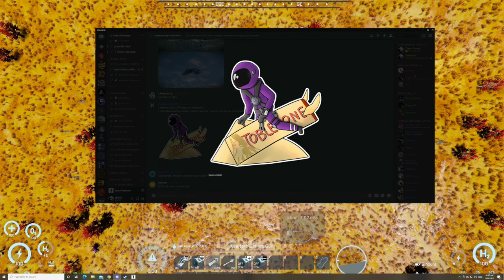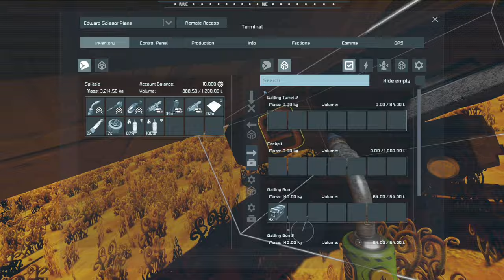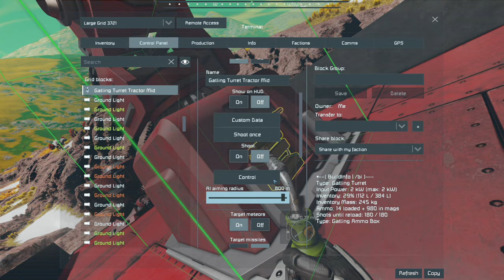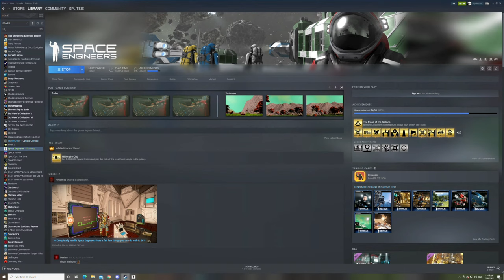Wrong Way... Up? Climbing Down and Falling Up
We've made it to another planet with nothing but wheels, surely that's the worst that can happen... Right?

Big thank you to BlackShadow5738 for the cartoon versions of us :)

Music and Sound Effects by:
Space Engineers